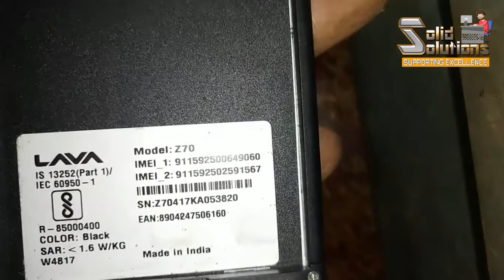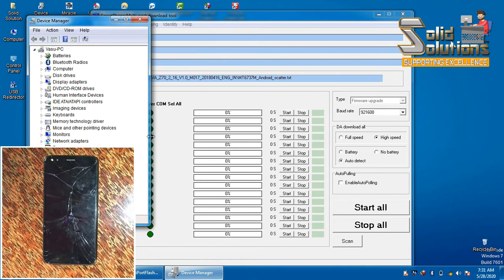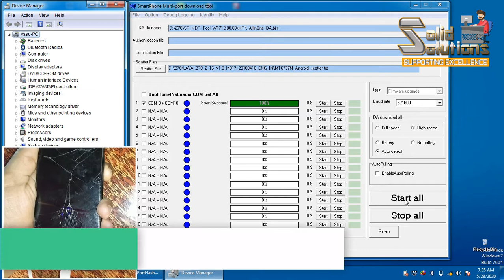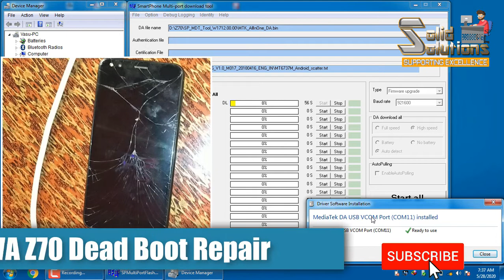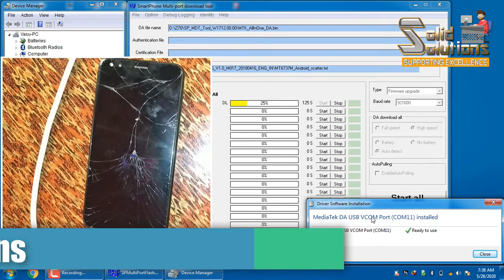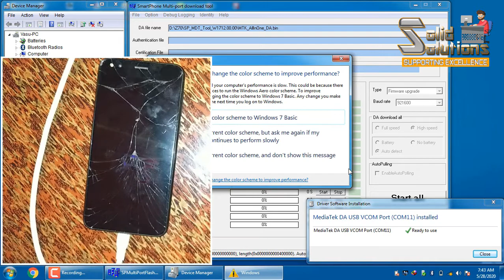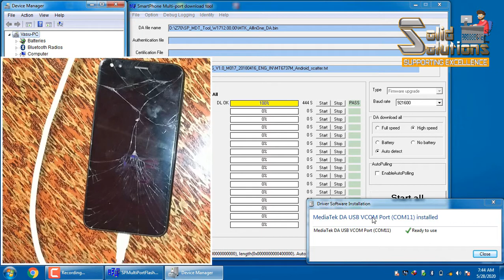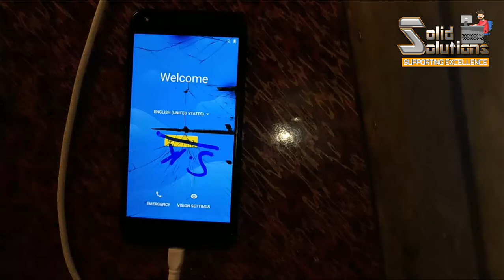Lava Z70 Pattern Pin FRP Reset After Flashing Handset Dead, Dead Boot Repair With official Tool 100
Music From NCS Sounds